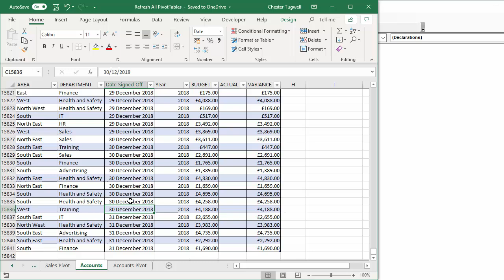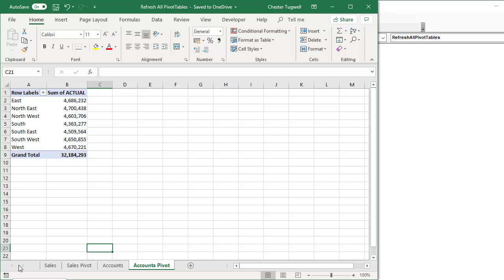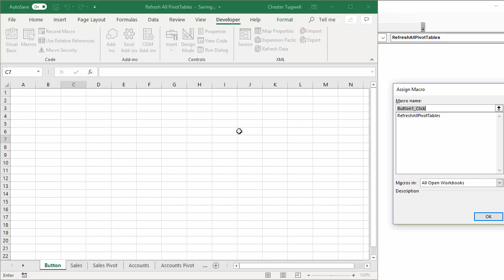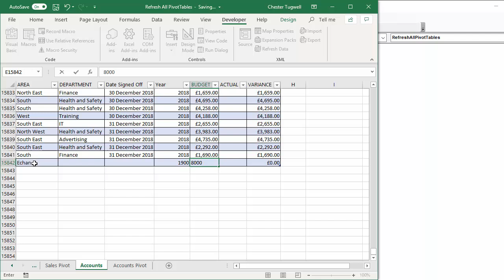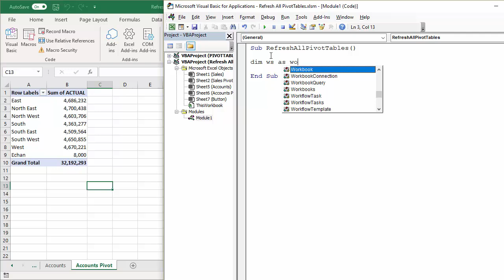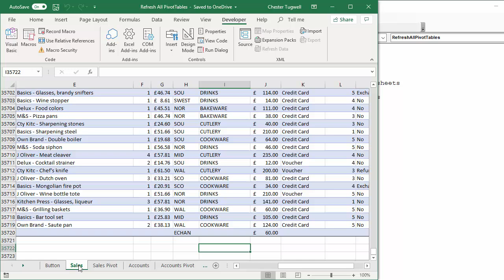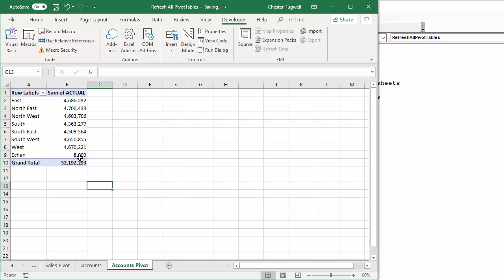Excel VBA to Refresh All PivotTables With a Button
This video demonstrates how to create a button that will refresh all PivotTables within a workbook.